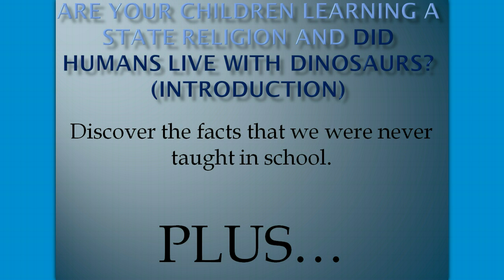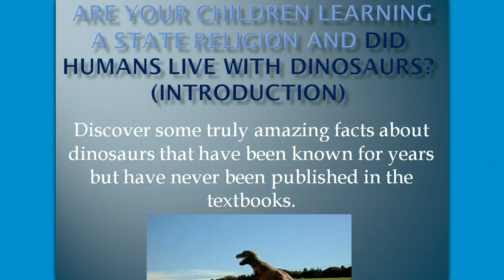Evolution and Dinosaurs plus State Religion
Evolution as a state religion?
Have Humans Lived with Dinosaurs?

Most of us were told that dinosaurs are ‘millions of years old’ as early when we were in kindergarten or first grade.

Is this idea backed up by science?

Is it possible that humans have lived with dinosaurs?

Is it possible that dinosaurs have lived in our world just decades ago?

The Fossil Evidence

So, is it feasible that humans have actually lived with dinosaurs?  What does science say about the subject?

The earth has layers in it throughout the world. These layers make up what is known as ‘the geological column’. This column is supposed to show the order in which evolution took place. So the earliest layers (called strata) are supposed to have the earliest forms of life. Then as we move up this column, we find the Permian, Jurassic, and Cretaceous layers. These included dinosaurs.

As we continue to move further up the ‘column’ we find the most ‘recent’ layers, including the last one where ‘humans evolved’.

Evolution has been explained to us this way since the elementary years. Unfortunately (for evolutionists) this is not what is found throughout the world.

[Although this report does raise questions about the theory of evolution, the intention is not to disprove the theory. There is, however, an attempt to show that opposing aspects do give a better explanation of facts when it comes to the subject of dinosaurs. It is true that dinosaurs existing with humans do cause serious problems for the theory. But disproving the theory is not the objective of this report.]

The ‘Geological Column’ is Missing

1. The geological column does not exist… anywhere in the world.

2. The geological column is actually out of order around the world.

3. The geological column does give a good idea of the order of evolution according to the theory of evolution.
If we look a little further we find highly qualified scientists that have delved deeply into this subject. Among these is Dr. Dennis Swift (crypto-Zoologist) He has spent many years travelling the world in order to discover the facts concerning the subject of humans and dinosaurs.
Leading evolutionists have admitted that  if we could prove that humans and dinosaurs lived together then that would decimate the theory of evolution (This would make sense because evolutionists have always proclaimed that dinosaurs died out approximately 65 million years ago).
One of the most revealing finds that back up this idea is the burial stones that have been discovered in the deserts of Peru. These civilizations were included the Ica Tribe, The Nazcans, The Incas, The Paracas and Tiwanaka. These burial stones are referred to as the Ica Stones (Google them to see some of the pictures of these stones).
Some of these stones have dinosaurs drawn on them… with humans in the same picture.
Drawings in this time were the best way to record events since cameras were not invented yet.
One picture is that of a styracasaurus (similar to a triceratops but with more horns). One of the first mentions of these stones was 1535 by Father Simeon who was travelling with the Conquistador Pizarroand noted these ingraved stones at that time.
Juan de Cruz in 1571 mentioned the dragonez (dragons). A Nazcan vase (300 B.C to 900A.D.) had similar shapes of a stryracasauras. A textile was also discovered near (from the Paracas culture), near Pisco Peru,  dated between 300 and 500 B.C..
On this textile was a dinosaur.
From the Tiwanaka civilization was discovered a horango cup (made out of horango wood)
The Nazca lines consist of drawings on the earth contained in an area about 18 miles by 37 miles. Within this area are 80 gigantic drawings of killer whales, monkeys and many others. One of the drawings in the Nazca-Papa region was a styracasoraus  about 60 meters long. Even archeologists are now admitting that this is actually a picture of a dinosaur
Ica stones dated around 400 A.D from the Nazcan people also showed dinosaurs with a man. These were found in recently excavated remains and burial grounds.
Dr. Swift has also purchased Nazcan artifacts that were found near Cahuachi,(they are similar to small totem poles) that are approximately 1600 years old.
On one of these ‘totem poles’ is a dinosaur similar to a Spinosaurus attacking a warrior.
The other one showed a similar dinosaur being attacked by a warrior.